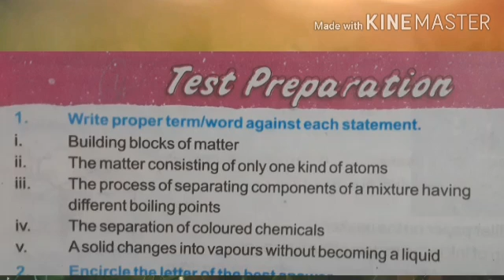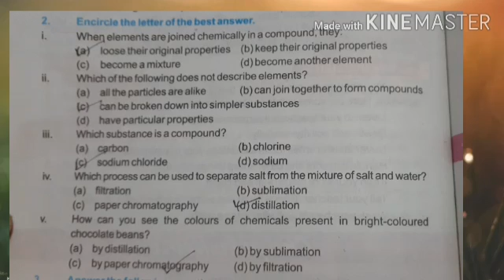Science Class 6 lecture 19